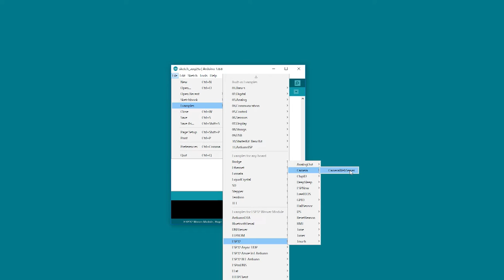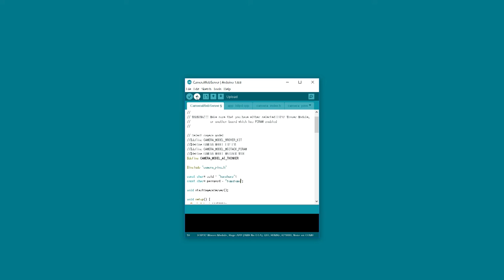ESP32 CAM Sketch Write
ESP32-CAM Sample sketch writing